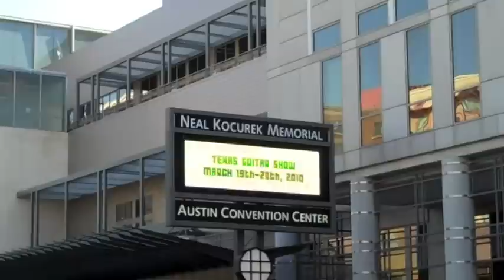Day 1 of SXSW 2010, CK Golf Solutions and SXSW Big Bag of Swag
If you're looking for someone who specializes in golf business, strategy, management, social media and more - CK Golf Solutions is the place. It's day 1 from SXSW Interactive 2010 and I did some stuff and got a big bag of swag.